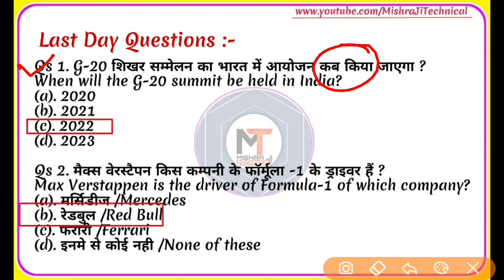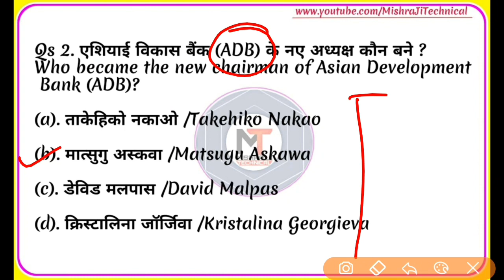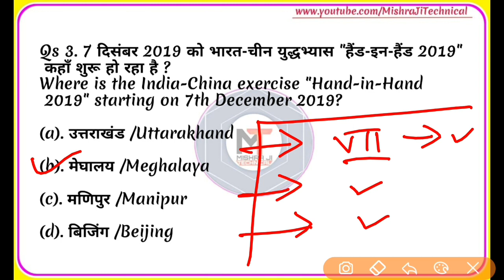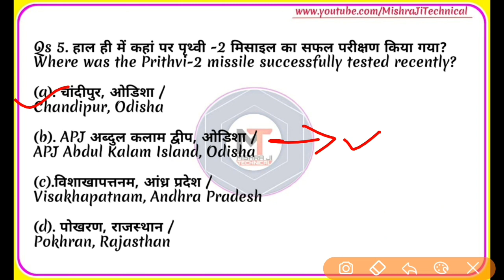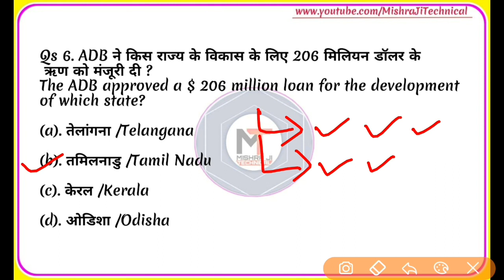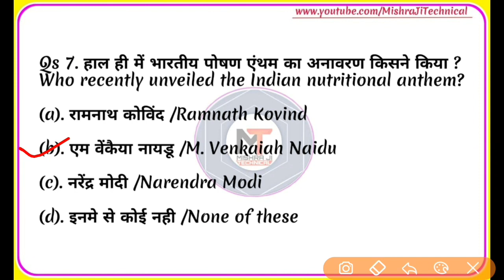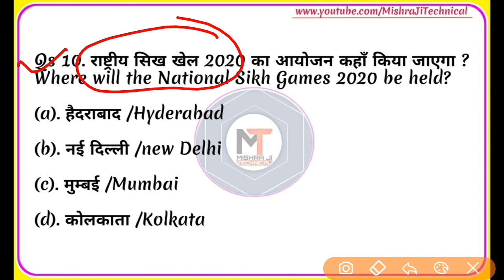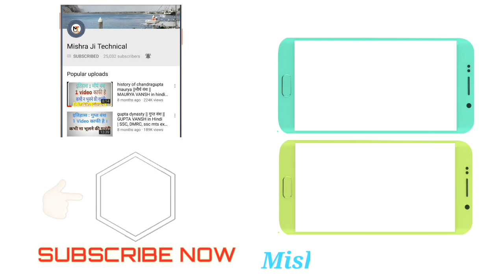5 December 2019 Current Affairs|Daily Current Affairs |today, 5 Dec, next exam, Next Dose, Ep- #422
Buy our Monthly Current Affairs E-Book Only @₹15

【300+Questions Full Explained,Category wise】

Sumit_Mishra
Mishra_Ji_Technical